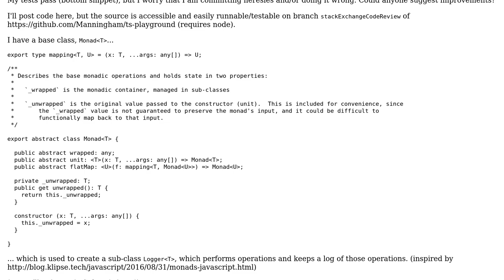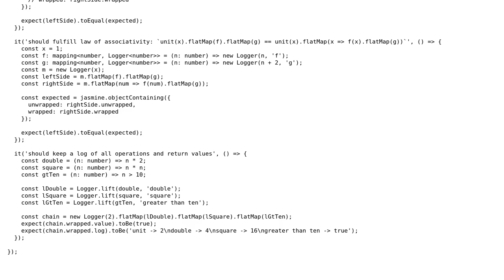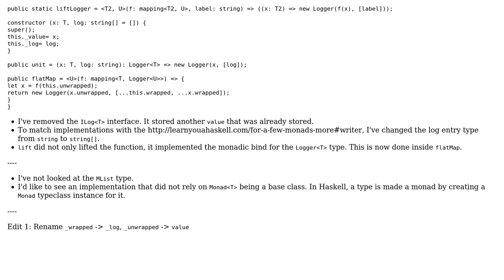Monad Implementation in Typescript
With thanks & praise to God, and with thanks to the many people who have made this project possible! | Content (except music & images) licensed under CC BY-SA | Music | Images & others | With thanks to user Stefan Hanke user Manningham and the Stack Exchange Network Trademarks are property of their respective owners. You are responsible for your own actions.